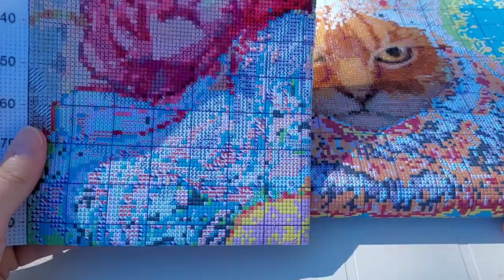💢 Point de croix... mes avancées pour ce mois d'août 🥰😍❤️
5% sur le site vipcrossstitch avec le code Elisa05 🥰